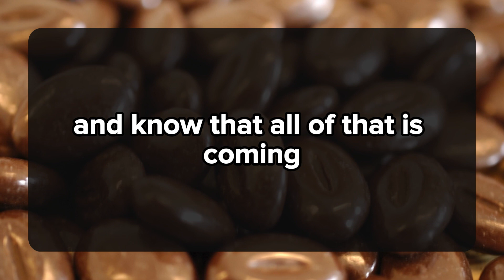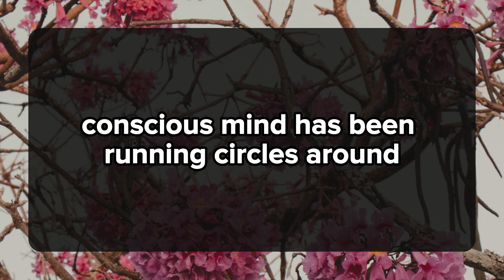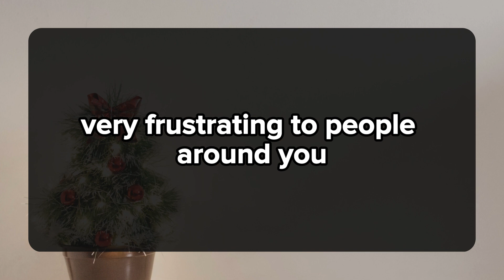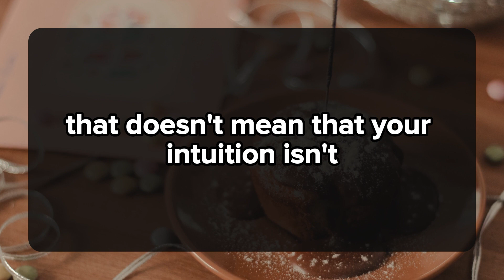😱😰Your Person Wants To Meet And Tell You. 💌 dm to df 💕 Twin flame